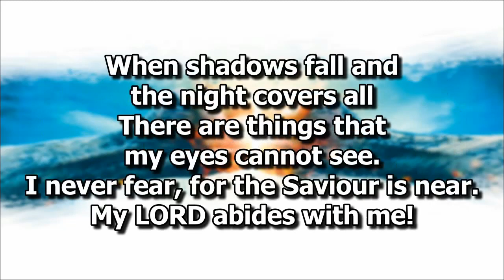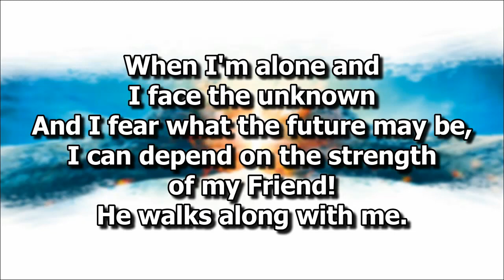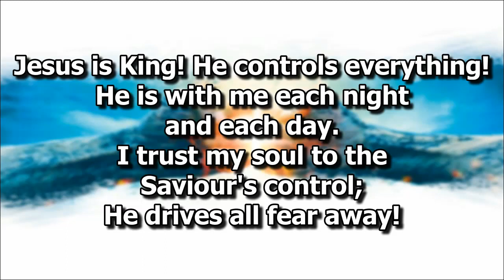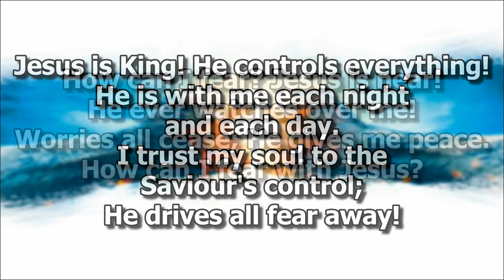How Can I Fear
Duet by Psalm and Song Peña